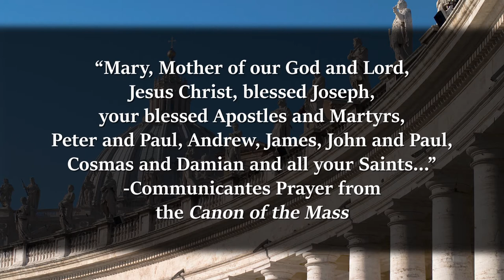September 26 - Sts. Cosmas and Damian